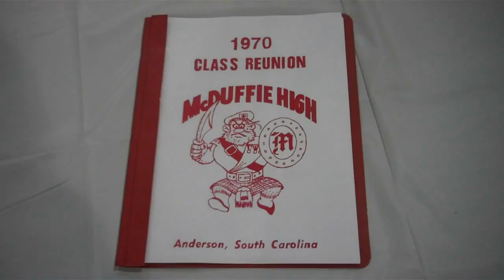McDuffie Class Reinion 1970 Pt.3